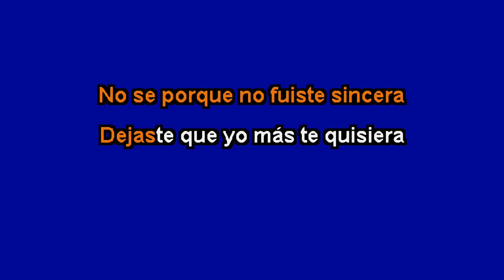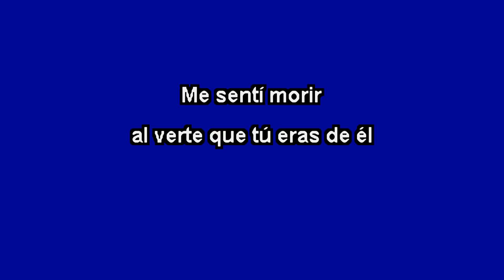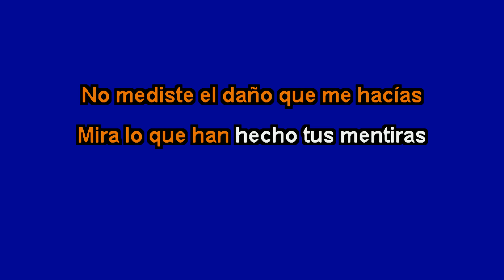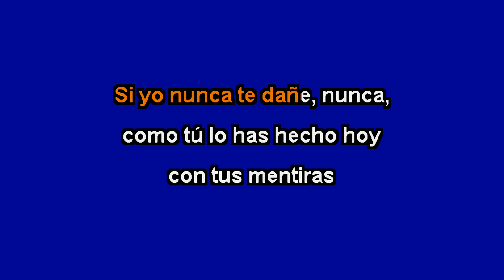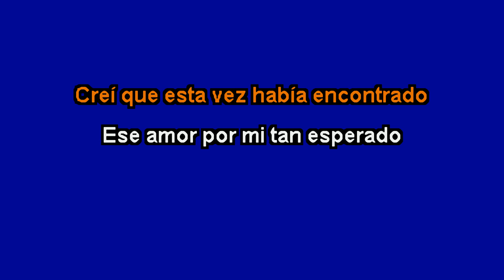tus mentiras - los Bukis - karaoke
Música que enamora y encanta